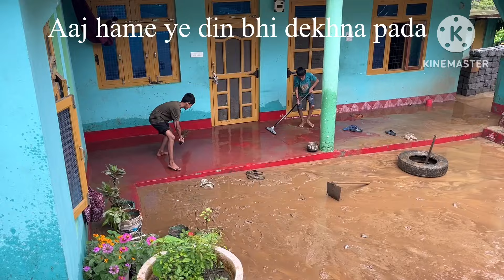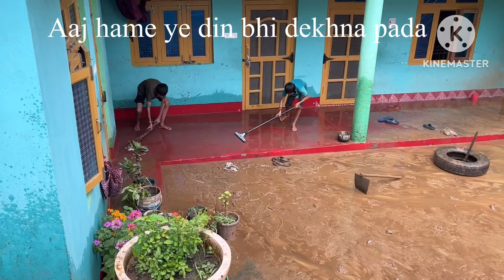Oling gaon mai fata badal ghar ke andar pani-pani 🤣🤣